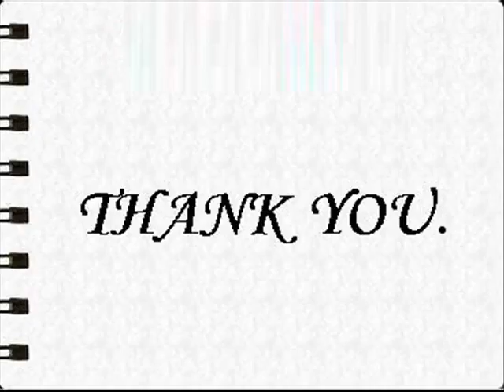Pink passion necklace